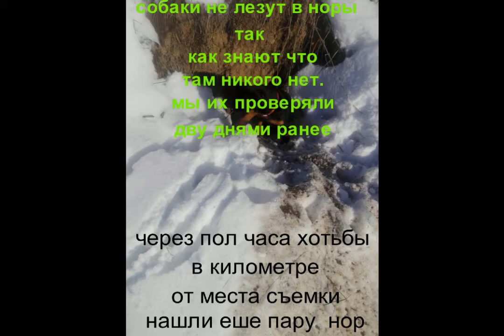охота ягдтерьер без ружья 36 нор в пустую